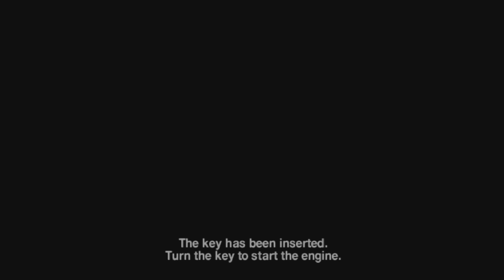Siren The Role and Evolution of Criminal Police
Welcome to my let's play of Siren 1!
Console: ps5